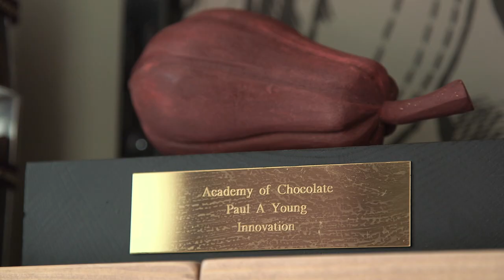Chocolate Fun with Paul A. Young, Master Chocolatier! | Kidspiration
Imagine a job that involves making and testing chocolate all day long! Devising new flavours, experimenting in the kitchen, and sampling your scrumptious wares…

Where kids interview the world's most amazing people.

Following his passion and doing something he loves has become an occupation for Paul A. Young. He first trained as a chef, and became a patissier (a pastry chef) for celebrity chef Marco Pierre White; creating beautiful desserts, cakes and patisserie. With a childhood love of chocolate as his inspiration, Paul opened his first chocolate shop in 2006 in London.

A Master Chocolatier is a bit like a mad scientist, although in this case the crazy experiments are for developing new flavours, textures and patterns. Paul’s chocolates include all sorts, from Marmite truffles, port and stilton truffles, dark sea-salted rochers, hazelnut pralines, passion fruit and raspberry ganaches and sea salted caramels. Delicious!

If you’re wondering how he comes up with new ideas, Paul says he’s always open to them, and even has a book that he writes everything down in. He then plays around in the kitchen, spending time where all he does is mix up ingredients and see what comes out!